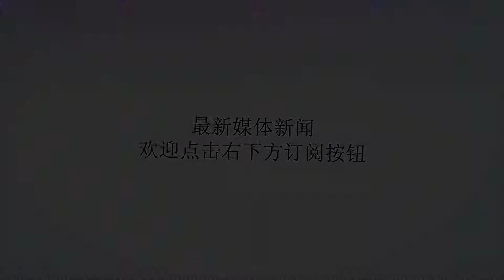深度解析：印度女子为什么不嫁中国男人？原因竟然是根本不知情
谢谢！在我们的眼中，印度是一个非常的奇葩的国家，有着落后的思想，在现代这种高科技的时代，他们还有着一些古老的思想，对这个世界的发展很不在意，正是这样的思想观，很多的印度人都非常的自大，中国人对印度也是各种自己的看法，意见不统一。印度和中国最大的区别就是爱情和婚姻，我们国家的人中有不少都喜欢跨国的婚姻，很多人都以娶一个外国的女人为幸运者，比如比较受中国人欢迎的有俄罗斯女孩、乌克兰女孩等等，对于印度的女子，中国的男子并不感冒，也不会在考虑范围，不过让人惊讶的是，印度的女子也不愿意嫁给中国。中国的男子在娶媳妇的时候会准备很多东西，主要花钱在男方，无论是车子还是房子，估计和男多女少有关系吧。在印度，这些所谓的娶媳妇用的嫁妆主要是女方准备，女方的家庭还要给男方钱，可想而知，女性在当地的地位非常的低，就像廉价的白菜。有很多人对于印度女子不愿意嫁给中国非常的不理解，其实不是他们不愿意嫁给中国，而是根本就不知道外国的人是什么样的，外国的国情是什么样的。小时候，我们看过西游记，印度的女孩还是给我们留下来印象，如果像上图这样的印度女子，你喜欢吗？愿意去娶吗？